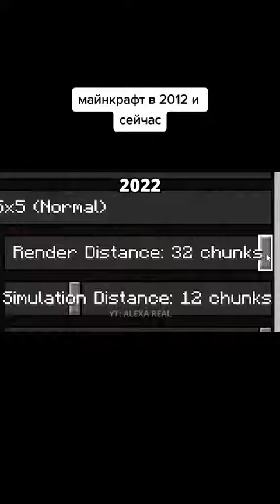All levels gameplay New Update // Best games ios, Android // Game Run Funny